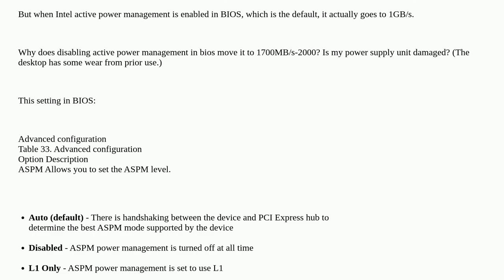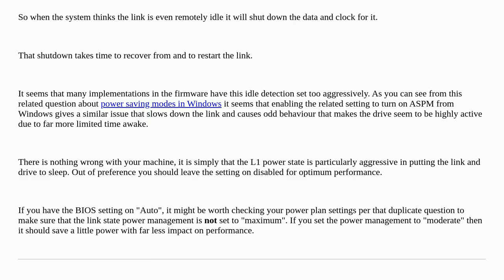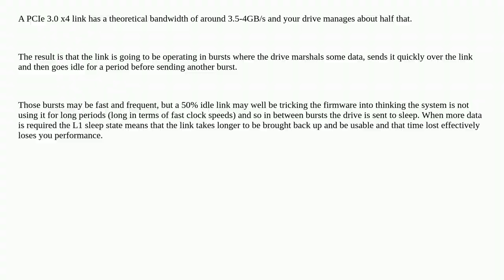Why does disabling active power management in BIOS double NVMe speed?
A special thanks goes out to the community

  motherboard pci-express bios power-supply dell-optiplex